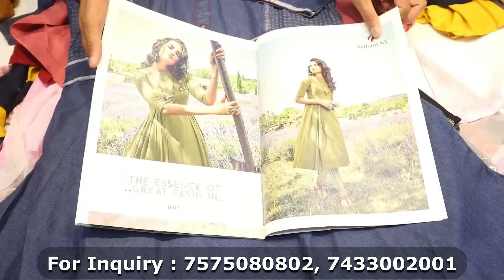सूरत साड़ी मैन्युफैक्चरर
Address: -  Shop Name:- ISHITA HOUSE OUTLET MANUFACTURER

                     KHOTODARA COLONY,SURAT.

Wholesale market of Surat ,